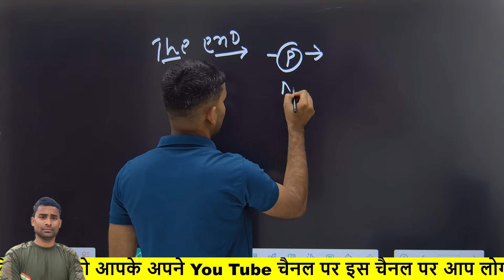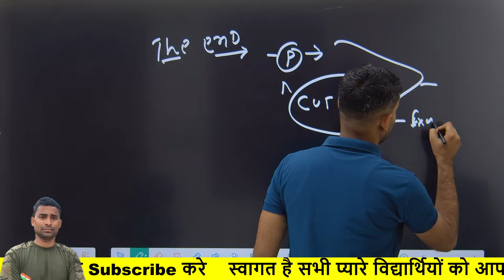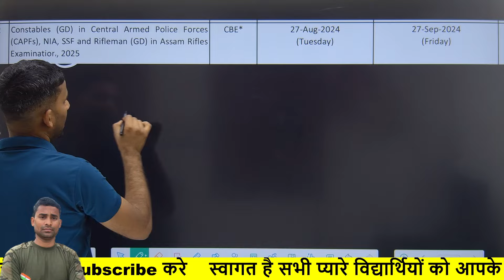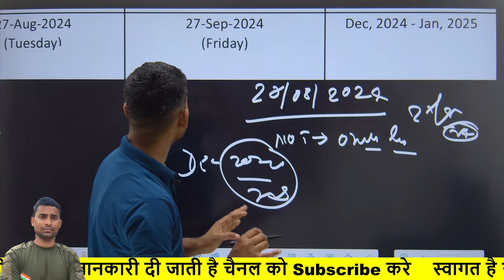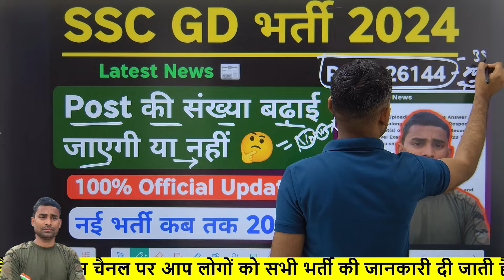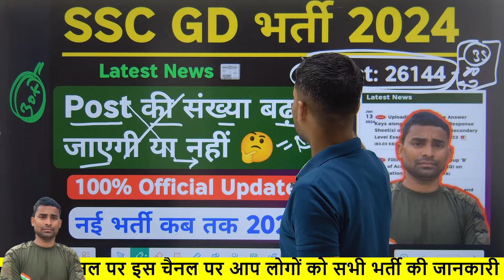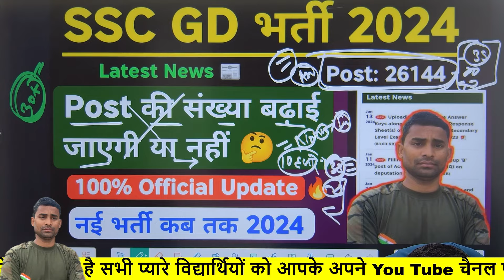SSC GD Post Increase 2024 🔥 Official Update !! SSC GD Post Increase Latest Update Today ! SSC GD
ssc gd post kab tak badhegi